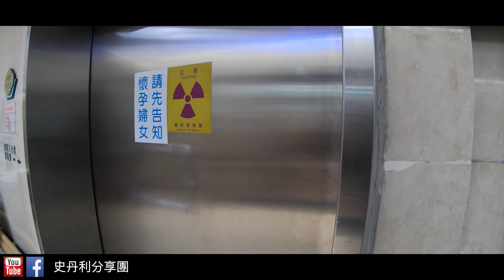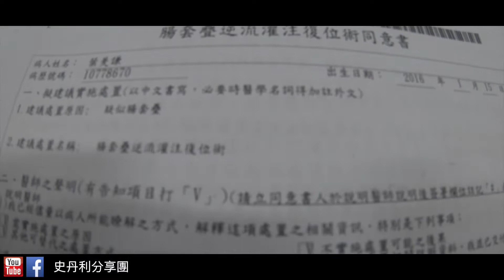【史丹利愛分享】林口長庚跨年紀實 腸套疊又來了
20181230早上沙撲說肚子痛,原訂隔天要去越南,想說出門前看個醫生比較保險,想不到又是腸套疊來拜訪,住院住了五天,林口長庚兒童大樓9樓的護士都很熱心友善,醫生部分唯一推薦 賴明瑋 醫師（是位女醫師）,很積極友善,其他天來的醫生就不說了

這是沙噗第二次腸套疊了,第一次發生在出生後4個多月,現在2歲11個月又復發,說真的,在這之前我從來沒聽過這病,身邊有小孩的朋友有幾乎不知道腸套疊是什麼

孤狗結果 腸套疊 ( Intussusception ) 是小兒常見的腹部急症之一。所謂腸套疊就是近端的腸子套入遠端的腸子內， 因而造成腸子的阻塞。大部分的腸套疊為迴腸-結腸型約佔80%至90% ，盲腸-結腸型約佔15%，其餘較少見為小腸和小腸型的腸套疊。腸套疊好發於三個月大至六歲之兒童，約80%病例發生於兩歲前。男性的發生率約為女性的四倍，其好發季節為春天及秋天。到目前為止腸套疊的 發生原因尚不清楚 好的 科普完畢

治療方式簡單說有兩種,一是肛門放管子灌氣讓腸子解套,此次噗噗就是用這個方式,但總共做了三次灌氣手術,灌氣完後48小時內會有復發可能. 第二種方式是手術開刀,沙噗第一次就是開刀治療,因為時間拖延太久,灌氣方式已經無法將腸子解套,只能手術開刀 送孩子進開刀房時,眼淚止不住.

過程中大人小孩都很煎熬,不過幸好最後無事
住院不要選假日 遇到四天連假 要什麼沒什麼

最近頗衰  小孩住院  外傭跑了 希望壞運快快退散

全程使用 GOPRO7 紀錄